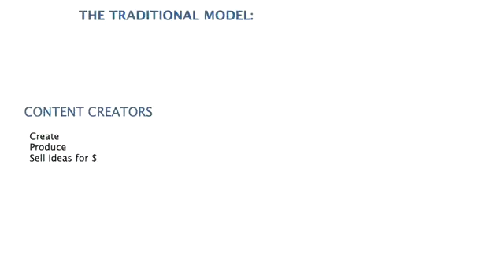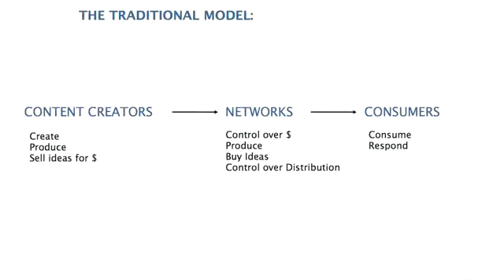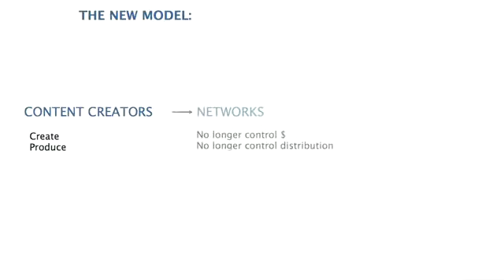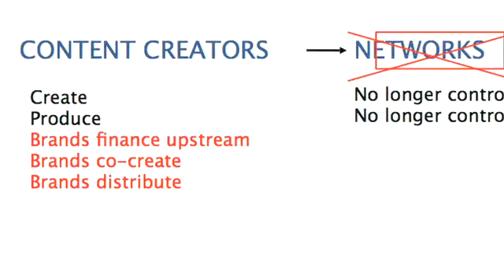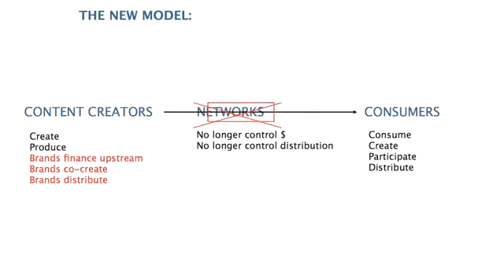The New Content Creators Brand Advertising in the Digital Age | Miami Ad School of Visual Arts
Christine Beardsell - VP, Group Creative Director,  The Third Act, Digitas  "Media Disruption"

Media interruption allows creators to experiment in the media space like never before.  The traditional model defining the relationship between content creators, networks and consumers has been destroyed and the role of Networks as the financiers and distributors of content is no longer operative.   Creators have gained access to broadband web distribution through sites like blip.tv and nextnewnetwork.com.  This disintermediation has forced brands to go upstream in the process, to the "true up front", which allows them to seek out content creators who already have an audience that matches the brand's. advertising school school of visual arts art college digital marketing agency